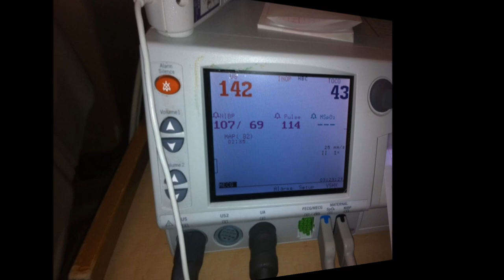Faith Melody from Diego Valdez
You know it's tough and hard to understand
Even knowing that you are fine
A little selfish coming from myself
But you know how it’s love
So I thought a lot to find a way
To build a place where we could be
All together as a family
Another place besides our hearts

My beautiful Faith Melody, Faith
My beautiful Faith Melody
I hope you like this place

I'm sure you already know what I am saying
But I'll tell you anyway
Don’t you worry about Mom and Dad
They know that you are there

Andy and Joan send their love too
And when Joan asks for you
I describe your star for him
Your star in heaven
Then I tell him that I'm working on another home for you here
A house made all of love and music
And this is my gift for you dear
And I hope it last forever
And if someone wants to know you
Just play this song
The song of Faith Melody